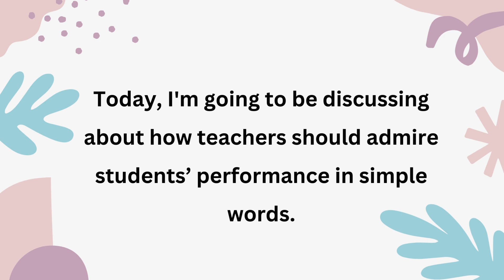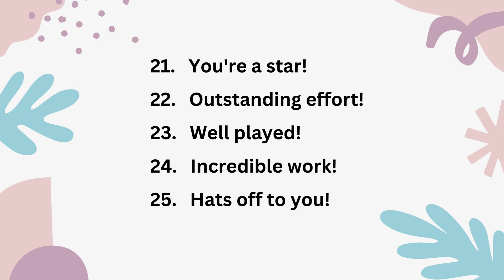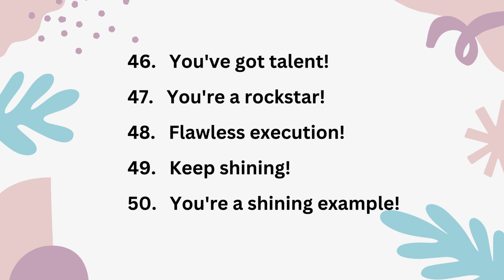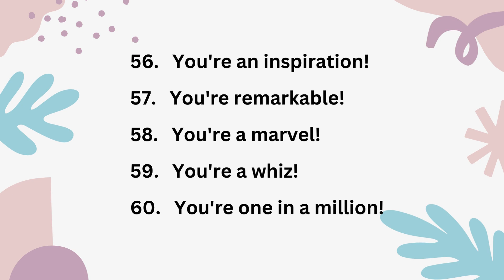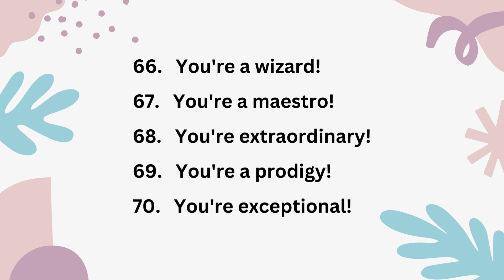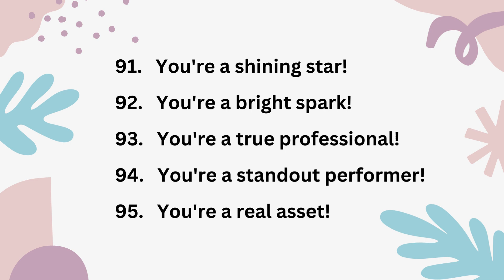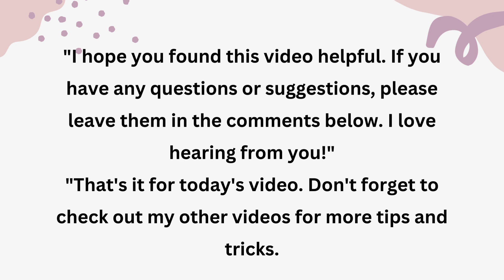100 Simple comments for students good performance | How to admire students in daily routine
Welcome to "Encouraging Excellence" - your go-to destination for uplifting and motivating comments to celebrate students' achievements! In this channel, we believe in the power of positive reinforcement and recognize the importance of acknowledging and appreciating students' hard work and dedication.
Are you a teacher looking for fresh, inspiring ways to praise your students' outstanding performance? Look no further! Our curated collection of 100 simple comments is designed to help you effortlessly express admiration for your students' accomplishments, whether big or small.

From "Well done!" to "You're a true champion!", we've got you covered with a diverse range of encouraging phrases that will not only boost your students' confidence but also foster a supportive and uplifting learning environment.

Whether you're providing feedback on assignments, presentations, or classroom participation, our comments are tailored to suit various contexts and can be easily integrated into your teaching repertoire.